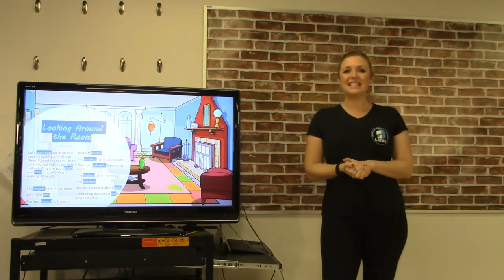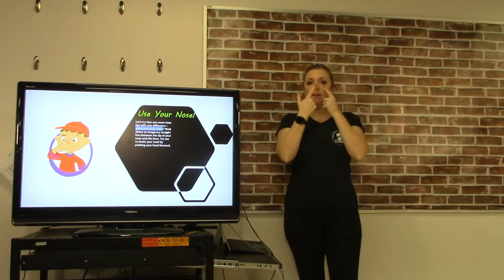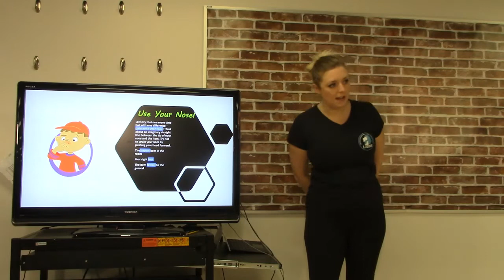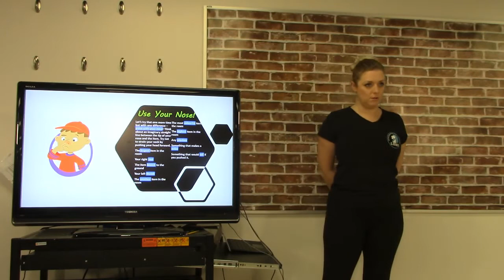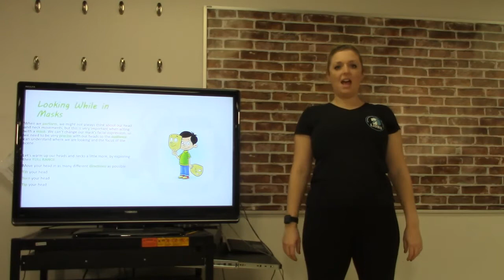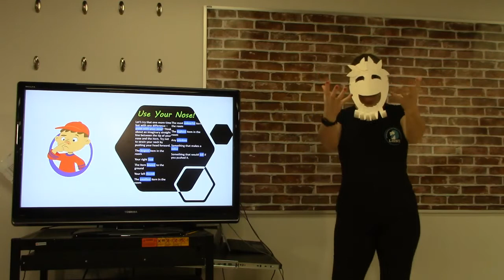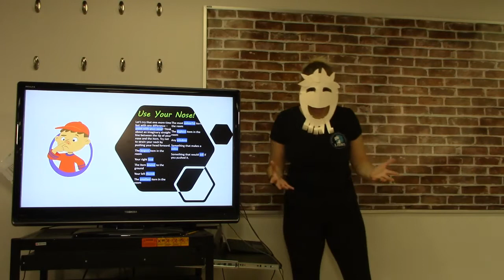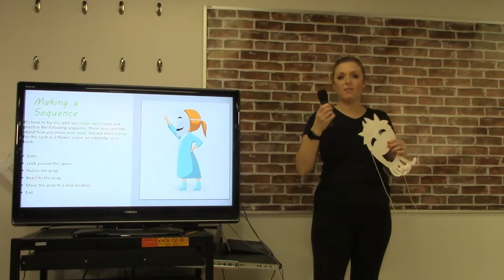Upper Primary Around the World Lesson 6